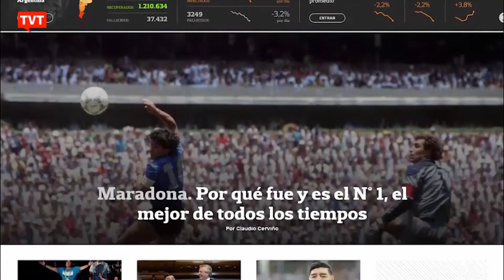Imprensa internacional relembra trajetória de Diego Maradona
A imprensa internacional repercutiu a morte do maior jogador da história do futebol argentino: Diego Maradona. O craque tinha 60 anos e faleceu após sofrer uma parada cardíaca.